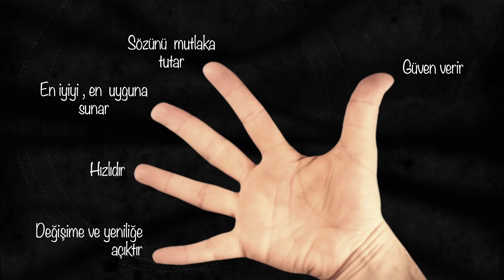MEK YAPI Mek Prestij Konutları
MEK yapı - Mek Prestij Konutları